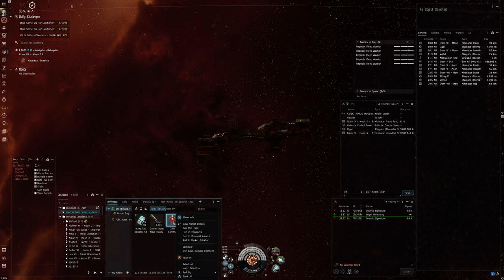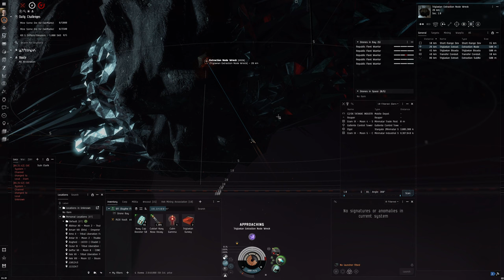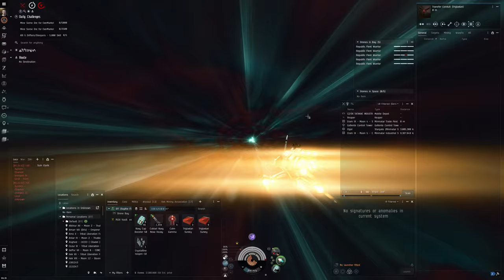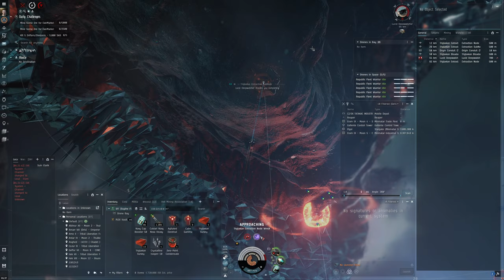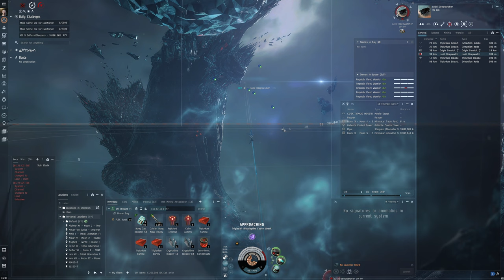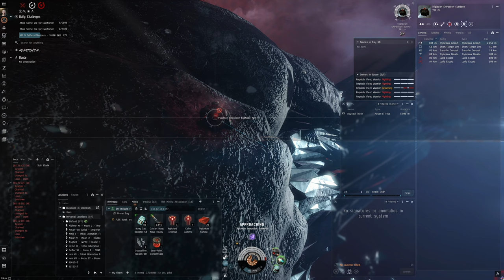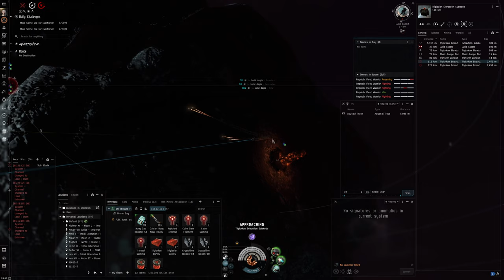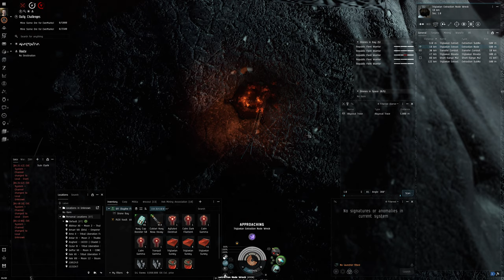Hello World: EVE Online Alpha Experience, Day 400